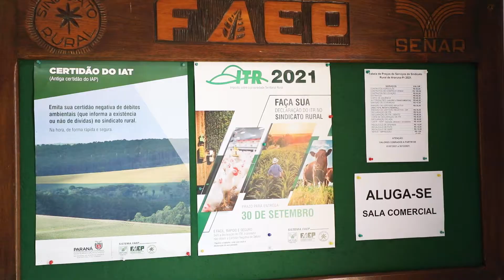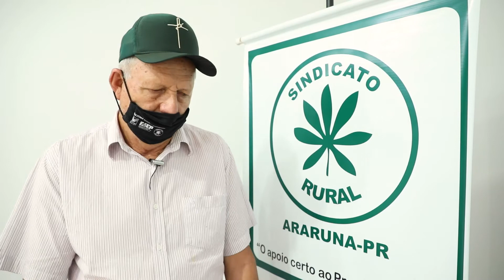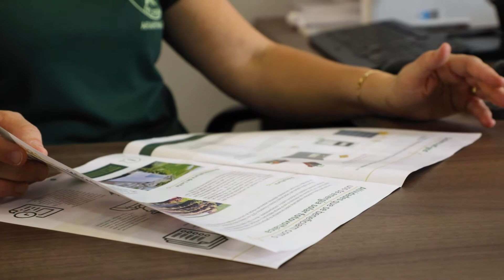Sindicato Rural de Araruna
O atendimento aos produtores rurais é a principal atividade e fonte de renda do Sindicato Rural de Araruna, no Noroeste do Paraná. Com equilíbrio nas contas, representação política e transparência, a entidade mantém seu pleno funcionamento desde o fim da contribuição sindical obrigatória, o que permitiu se tornar uma referência em prestação de serviços na região.